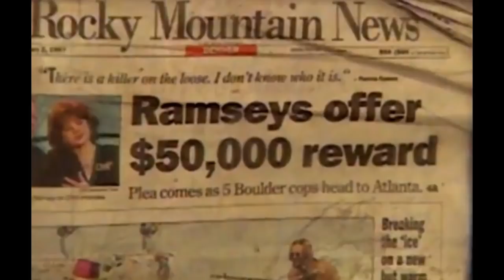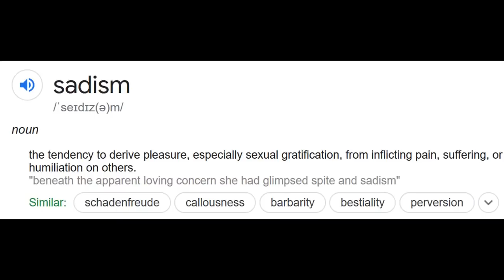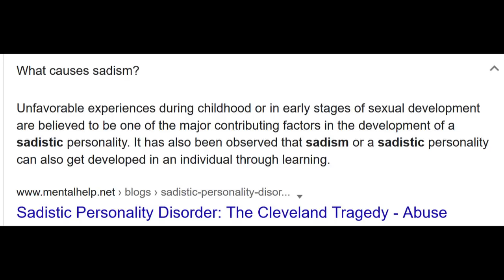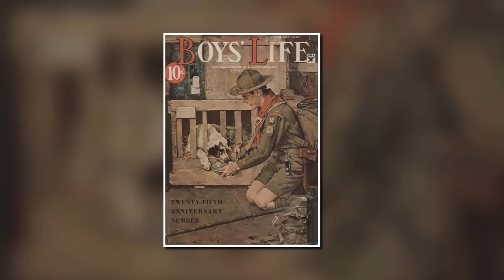JOE KENDA on what went wrong, and the future of the JonBenet Ramsey Case